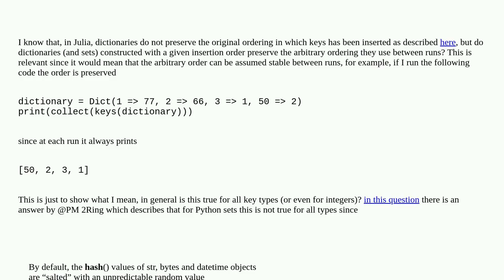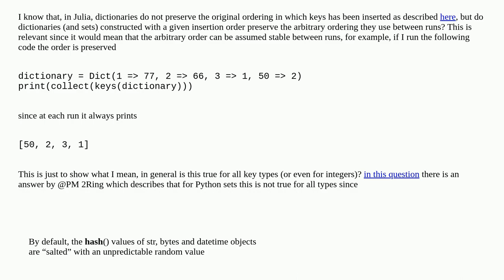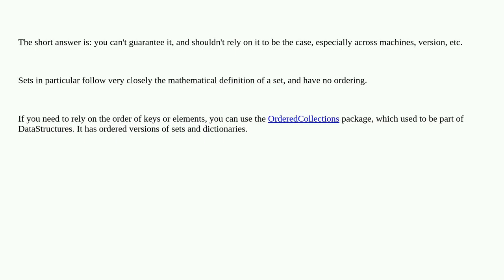Are Julia dictionaries (and sets) stable between runs?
A special thanks goes out to the community

  julia dictionary set